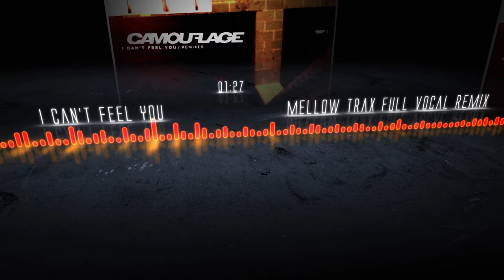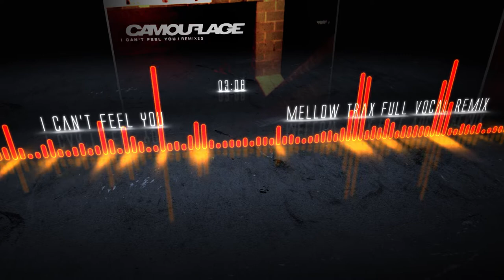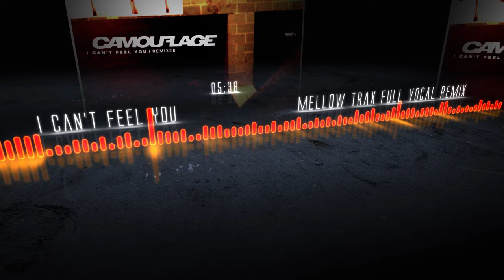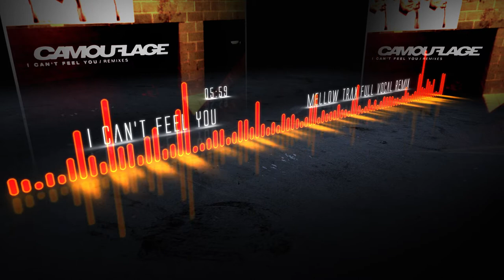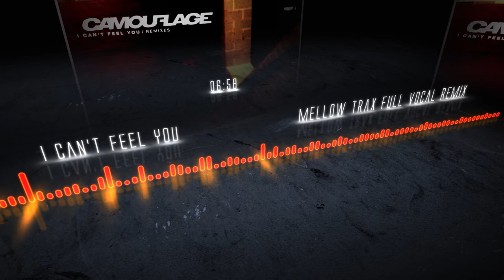Camouflage - I Can't Feel You (Mellow Trax Full Vocal Remix)